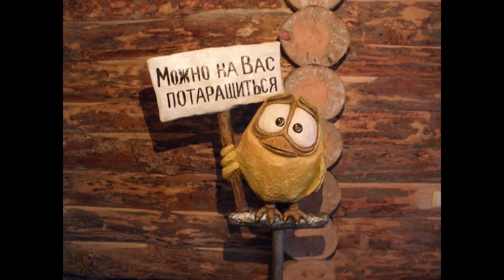как оформить баню внутри.. и наружная декоративная штукатурка под бревно из цемента.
как  оформить  баню  внутри.. и  наружная  декоративная  штукатурка  под  бревно  из  цемента.  работа  моего  зятя  Коли